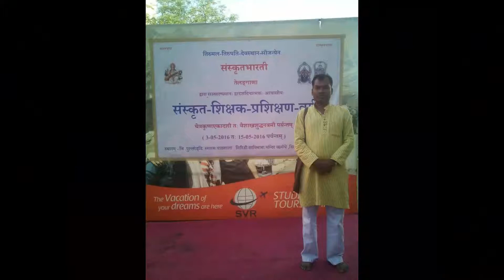𝑨𝒂𝒄𝒉𝒂𝒓𝒚𝒂 𝒔𝒉𝒊𝒗𝒂 𝒔𝒆𝒓𝒗𝒊𝒄𝒆 𝒂𝒄𝒕𝒊𝒗𝒊𝒕𝒊𝒆𝒔||𝒀𝒐𝒈𝒂 𝑩𝒉𝒂𝒓𝒂𝒕𝒉||𝑺𝒂𝒎𝒔𝒌𝒓𝒖𝒕𝒂 𝑩𝒉𝒂𝒓𝒂𝒕𝒉𝒊||యోగ భారత్ ఆచార్య శివ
యోగ భారత్ ఆధ్వర్యంలో నిర్వహిస్తున్నటువంటి Shiva's Yoga Bharath  channel లొ
యోగా సంబంధ విషయాలు,
సంస్కృత భాష సంబంధ విషయాలు,
 ఆరోగ్య విషయాలు,
ఆధ్యాత్మిక విషయాలు వీడియోలు,
అగ్నిహోత్రం, ఆడియో msg లు,
పిల్లలకు నీతి కధలు,
భారతీయ సంస్కృతి సంబంధ విషయాలు,
గొప్ప వ్యక్తుల గొప్ప గొప్ప అనుభవాలు
yoga bharath
introducing yoga, Indian culture to the people who want to know about our culture.
in our Chanel not only Indian culture,yoga,Sanskrit also we are giving some information.
follow the
Shiva's yoga bharath channel